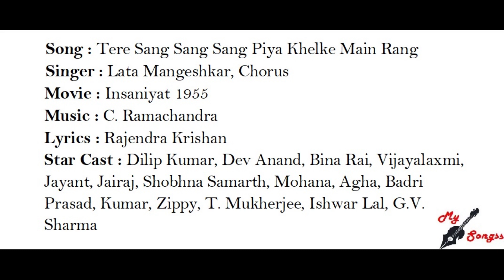Tere Sang Sang Sang Piya Khelke Main Rang, Movie : Insaniyat 1955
Song : Tere Sang Sang Sang Piya Khelke Main Rang
Singer : Lata Mangeshkar, Chorus
Movie : Insaniyat 1955
Lyrics : Rajendra Krishan
Star Cast : Dilip Kumar, Dev Anand, Bina Rai, Vijayalaxmi, Jayant, Jairaj, Shobhna Samarth, Mohana, Agha, Badri Prasad, Kumar, Zippy, T. Mukherjee, Ishwar Lal, G.V. Sharma